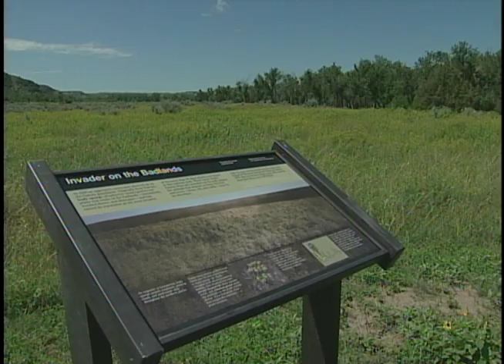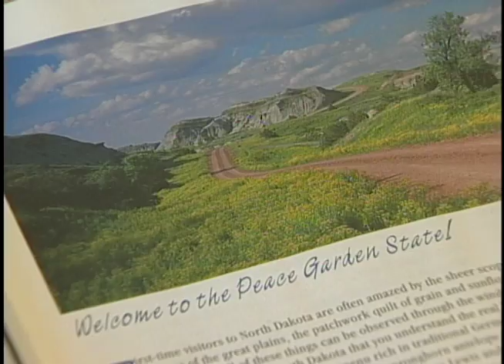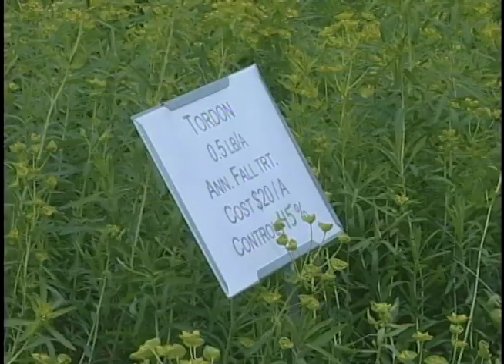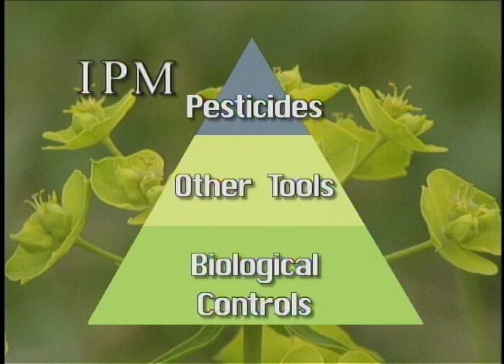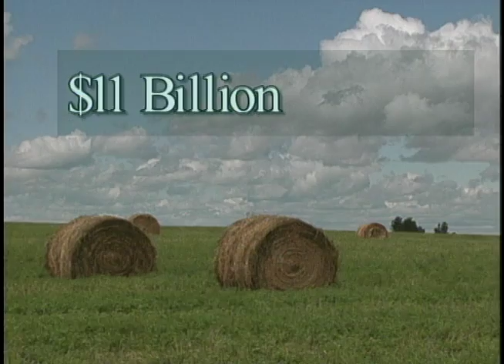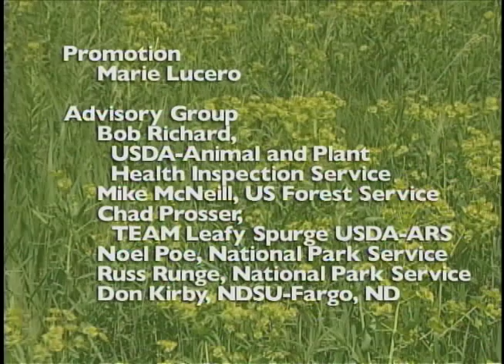Purging Spurge; Corralling an Ecological Bandit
Purging Spurge is a thirty-minute documentary focusing on grassland health, the impact of invasive weeds on the ecosystem, and the importance of promoting public awareness and participation in controlling these ecological bandits.  Team Leafy Spurge is managed by the US Department of Agriculture, Agricultural Research Service in cooperation with the USDA-Animal and Plant Health Inspection Service. This Prairie Public Classic documentary was first aired in 2002.